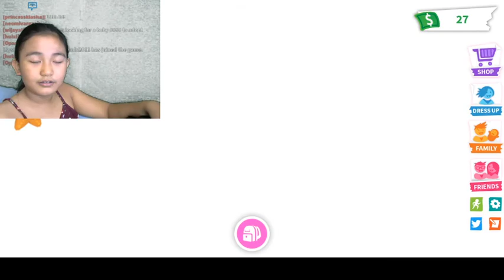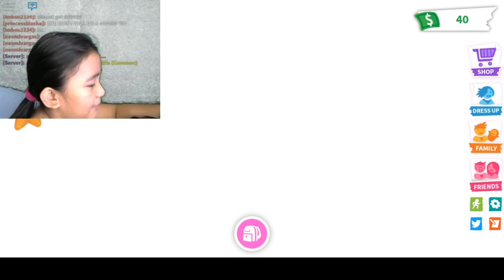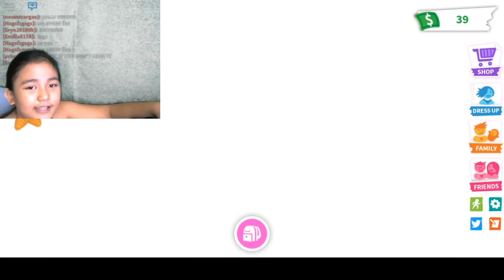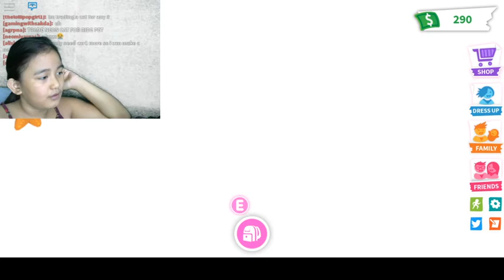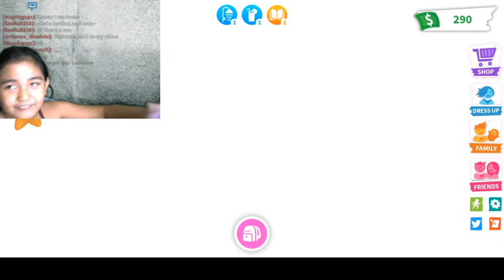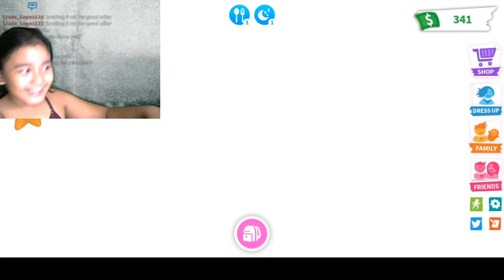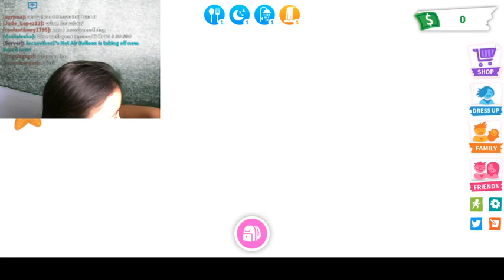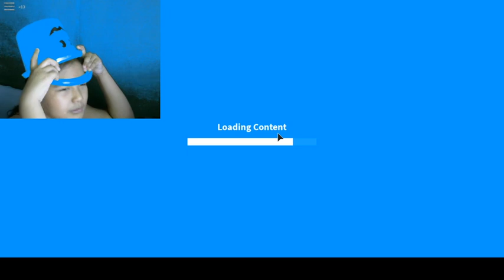Welcome to Roblox Adopt Me! Come Visit My House